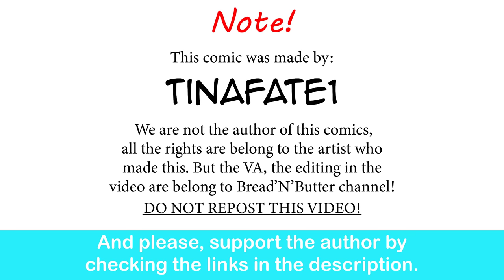The Dragon Tamer: Judgement | CEO of MI.LFS comic dub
Bro made the "I have no ennemies" face.

Schoolday - Yand.ere Simulator OST